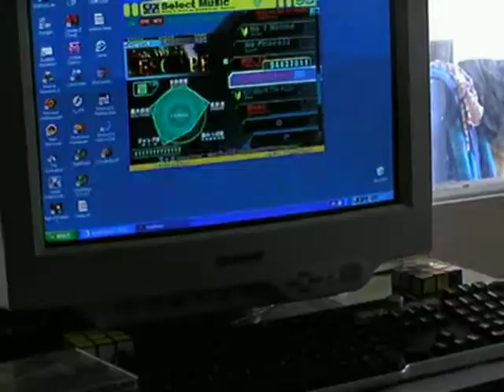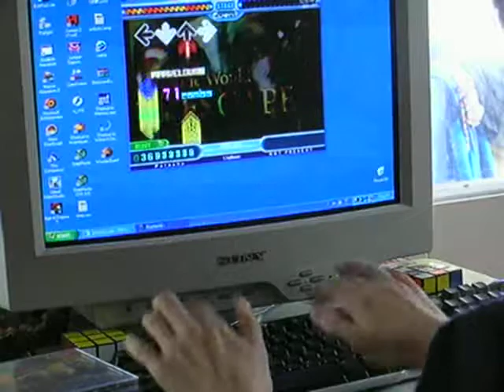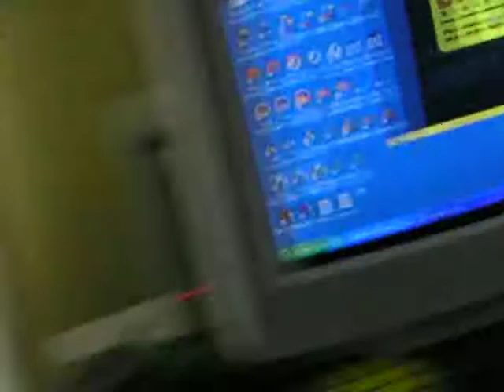Stepmania - None Would Escape 1.1x A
Few will survive...